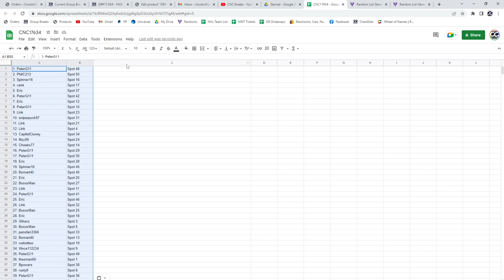Crosby Auto Hockey Chancer Break - C&C GB #17,634